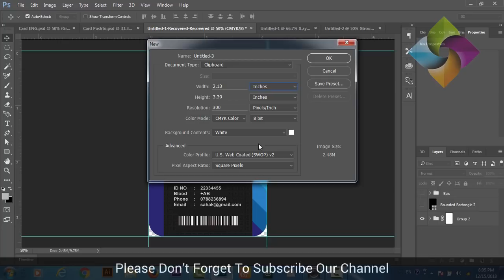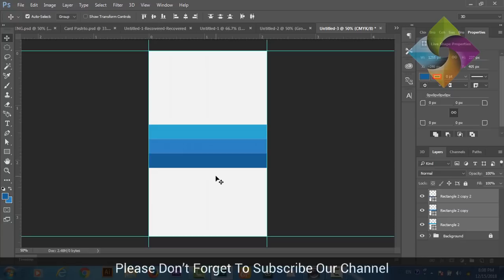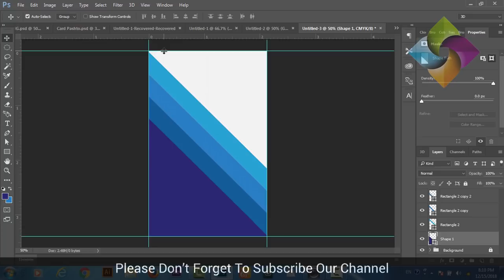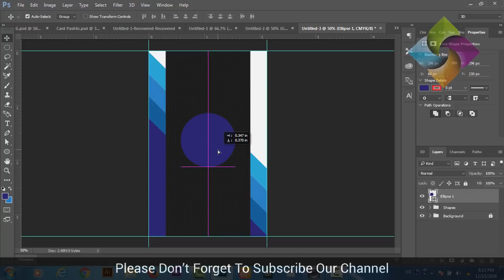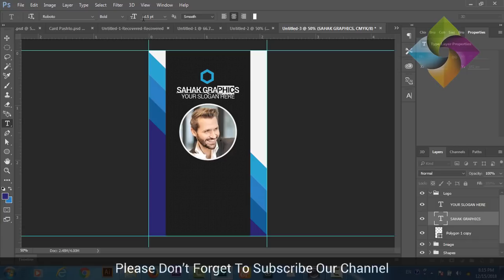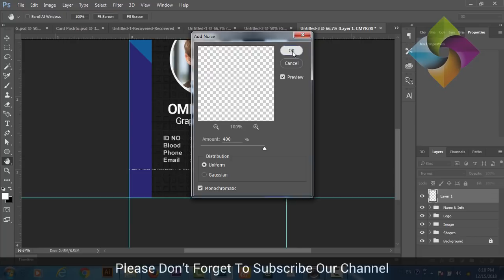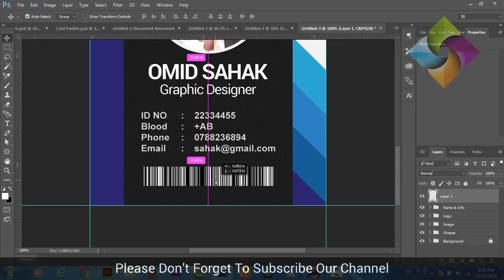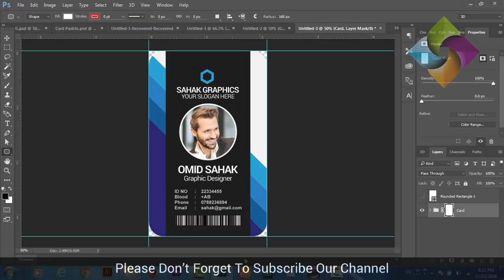ID Card Design in Photoshop CC 2019 - Hindi / Urdu Tutorial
hello Friends In this tutorial we will learn how to create ID Card In Photoshop CC 2019.